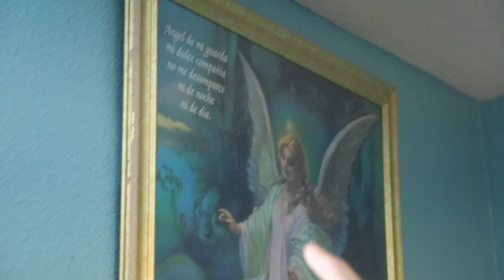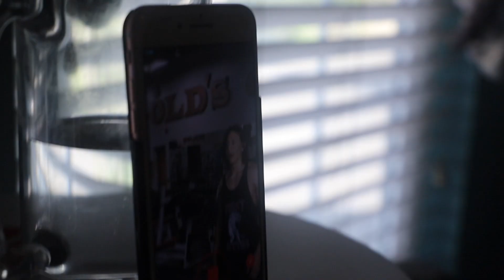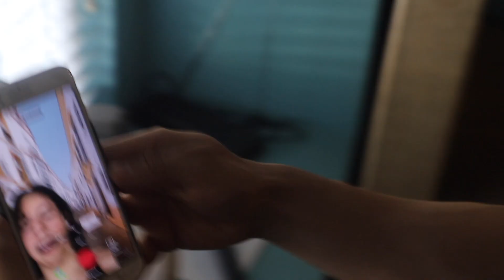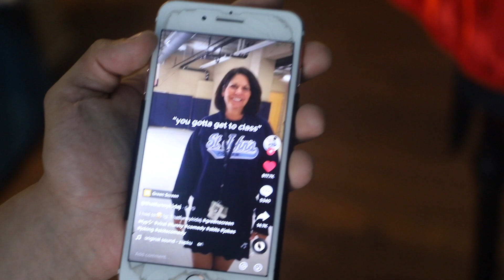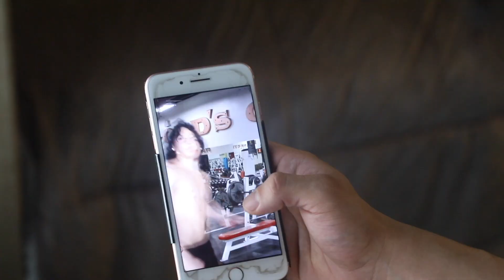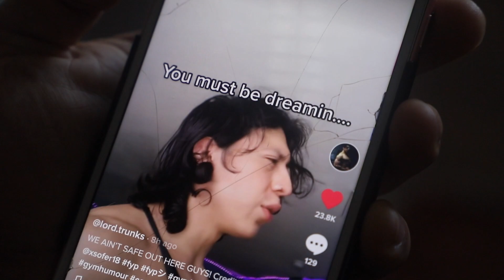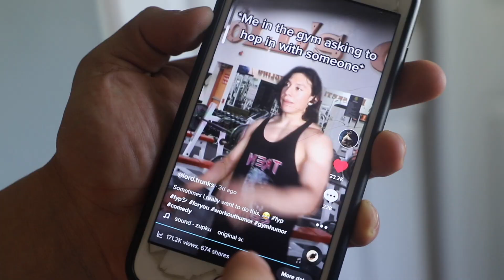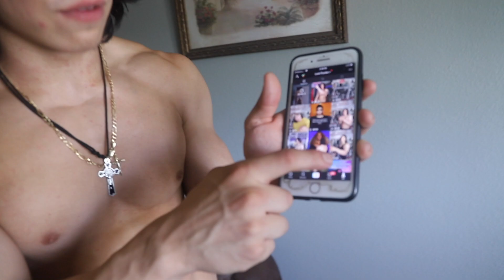How I Make My Tiktoks | LORD TRUNKS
How I Make TikTok Videos Lord Trunks

Music Used - Tevvez - QUASAR